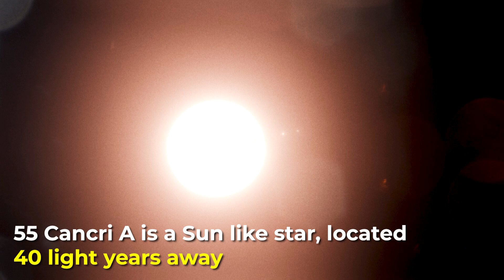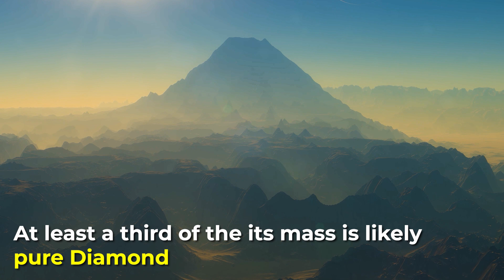This Planet is A Big Diamond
55 Cancri e is a 'super-Earth', located 40 light years away from our planet. At least a third of the its mass is likely pure Diamond.

How much is this planet worth? Let's find out.

How The Earth Will End?